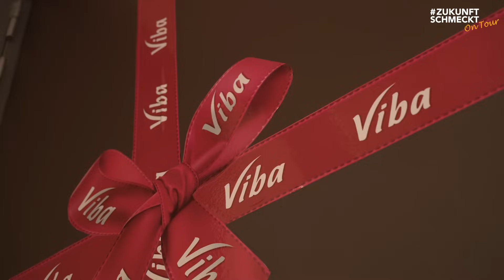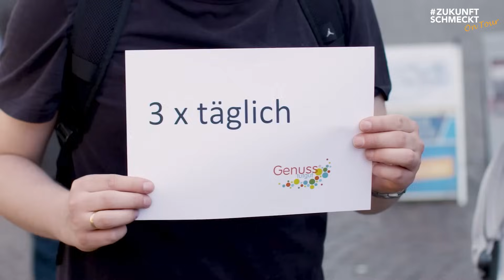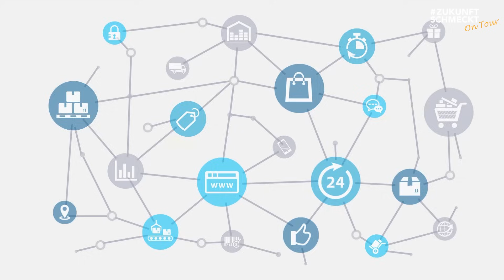Zwischen Genuss und Digitalisierung – das Süßwarenkonzept mit Zukunft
Wie kann eine nachhaltige Produktion von Nougat und Schokolade gelingen? Welche Chancen und Herausforderungen bestehen bei der Automatisierung in der Lebensmittelindustrie? Und was bedeutet es eigentlich, zu „genießen“? Diese und weitere spannende Fragen diskutiert Manon Struck-Pacyna vom Lebensmittelverband Deutschland vor der Nougat-Erlebniswelt des Thüringer Süßwarenunternehmens Viba sweets GmbH mit Expertinnen und Experten aus Industrie, Automatisierung und Ernährungsphysiologie.

Dir hat das Video gefallen und du möchtest mehr von uns sehen?